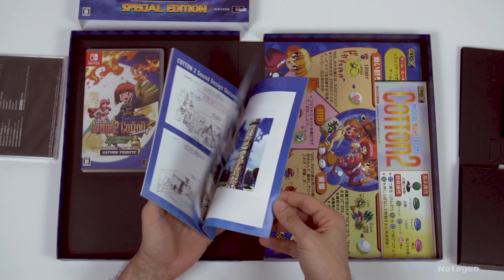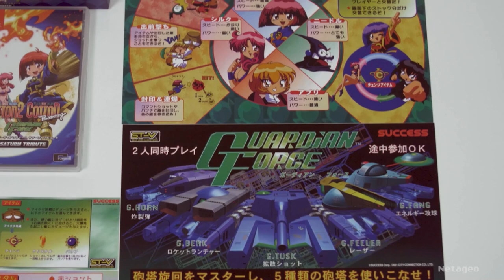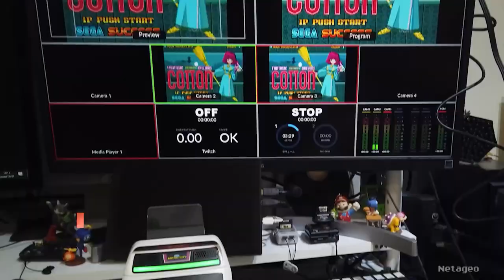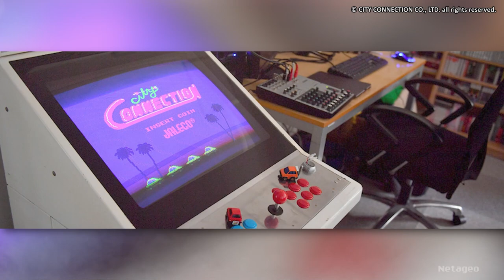Cotton Guardian Saturn tribute, le test technique.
Cotton Guardian Saturn tribute est une compilation de 3 jeux Saturn sortis sur Switch et PS4.
Découvrez ce que contient l'édition special de la version Switch ainsi que la qualité et la fidélité de ces portages: affichage, son, framerate et input lag.